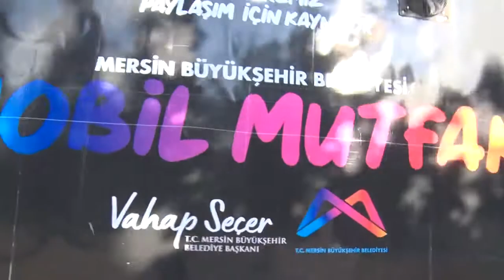BÜYÜKŞEHİR’İN MOBİL MUTFAK TIRI SELZEDELER İÇİN YOLA ÇIKTI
Mersin Büyükşehir Belediyesi, sel bölgesine itfaiye ekiplerinin yanı sıra ‘Mobil Mutfak Tırı’nı da gönderdi. Mobil Mutfak Tırı’nda bölgede hayat normale dönene kadar vatandaşlara sıcak yemek hizmeti sunulacak.